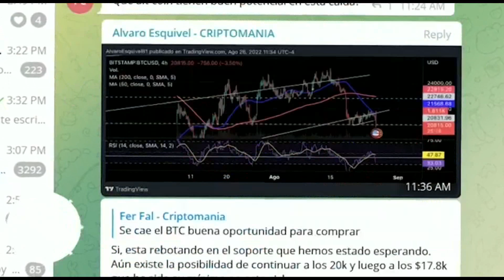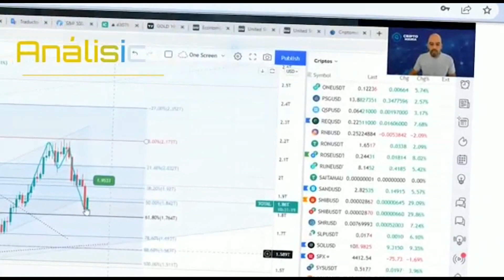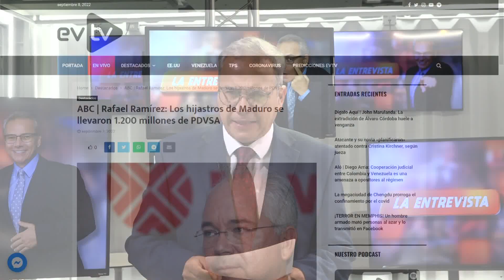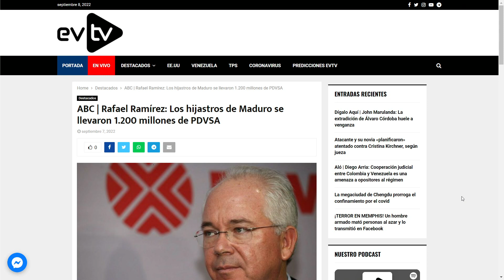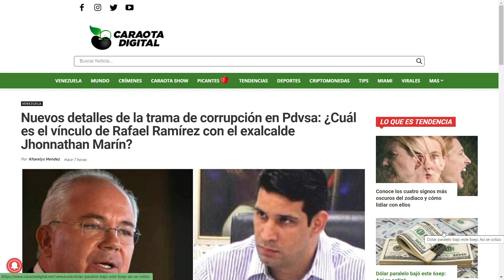“Hijos que robaron con padrinote” | La Entrevista | EVTV | 09/08/2022 4/8